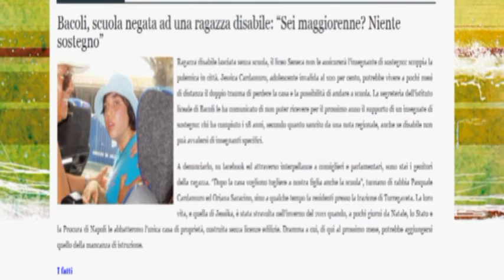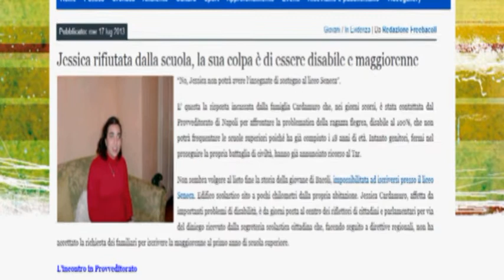IL TAR DA' RAGIONE ALL'AVV. MOLINARO, CON JESSICA TUTTI I DISABILI ITALIANI POTRANNO ANDARE A SCUOLA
Storica sentenza, premiata la caparbietà di mamma Oriana e papà Pasquale
IL T.A.R. DA' RAGIONE ALL'AVVOCATO MOLINARO: CON JESSICA ORA TUTTI I DISABILI ITALIANI RIAQUISTANO IL DIRITTO ALLO STUDIO
Due anni fa lo Stato le aveva abbattuto l'abitazione che condivideva con la propria amata famiglia calpestandole, di fatto, il costituzionale diritto alla casa e ora voleva pure negargli il diritto allo studio non essendo stata accettata la sua domanda di iscrizione al primo anno del Liceo Scientifico di Bacoli. La storia a dir poco surreale è quella di Jessica Cardamuro, ragazza disabile di diciotto anni che si era vista respingere la domanda di iscrizione al Liceo "Seneca". Ma la mobilitazione del popolo bacolese e la caparbietà di mamma Oriana e di papà Pasquale, hanno fatto si che alla fine la campanella del nuovo anno scolastico suonasse anche per Jessica. Per ottenere giustizia i coniugi Cardamuro si sono rivolti all'Avvocato ischitano Bruno Molinaro il quale in collaborazione con la giovane collega Miriam Petrone, è riuscito ad ottenere una vittoria storica e senza precedenti che restituisce il diritto allo studio a tutti i disabili italiani.